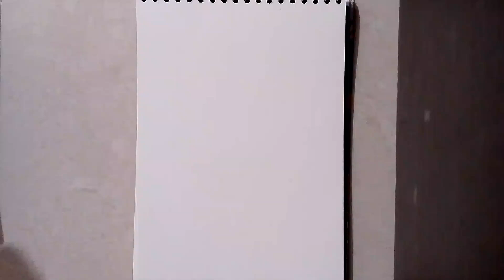cute paintings for beginners| we bare bears painting | painting ideas | Art & Crafts_17